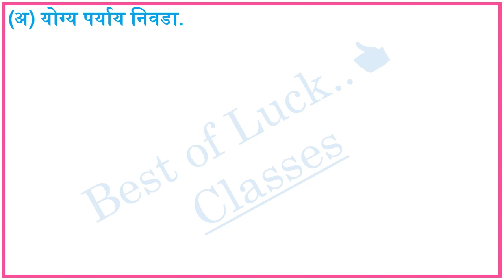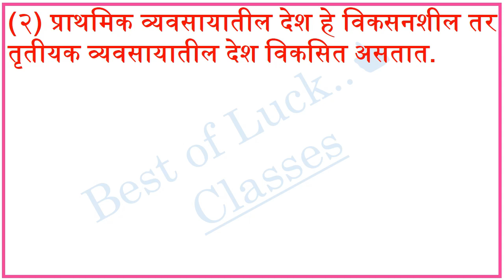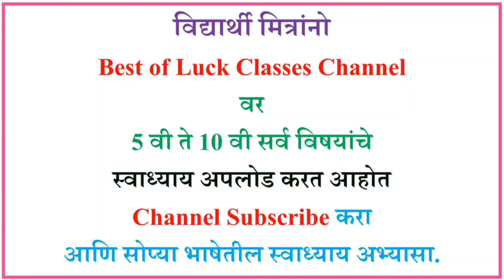मानवाचे व्यवसाय स्वाध्याय सहावी भूगोल | Manvache vyavasay swadhyay | इयत्ता सहावी भूगोल स्वाध्याय